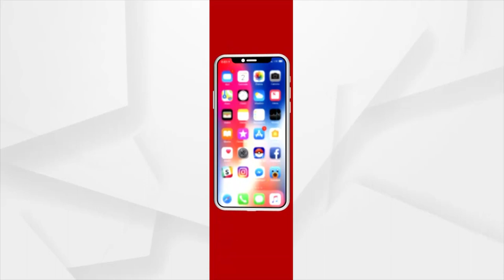Odisha Panchayat Elections: Campaigning by Sarpanch and Zilla Parishad Candidate at night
Election campaigning is underway in the village at night. Sasmita Gumansingh, Zilla Parishad candidate and Ahalya Nayak, a young Sarpanch candidate, are campaigning in the village of Padanpur panchayat in Zone 4, Khordha.